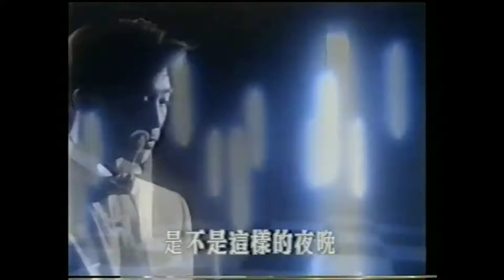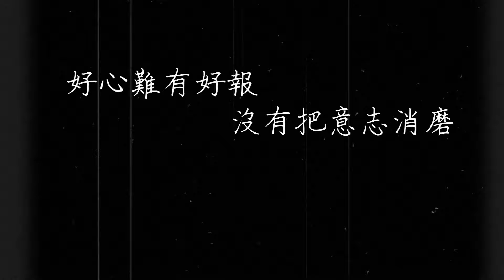Angela Pang 彭家麗 第十首 是不是？